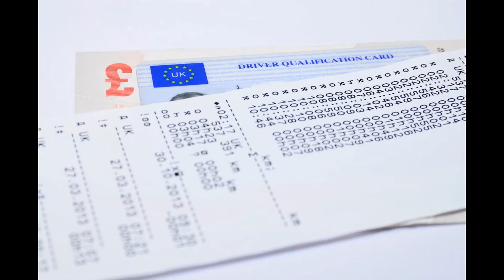Tachograph printout photo for sale from Stock Agency